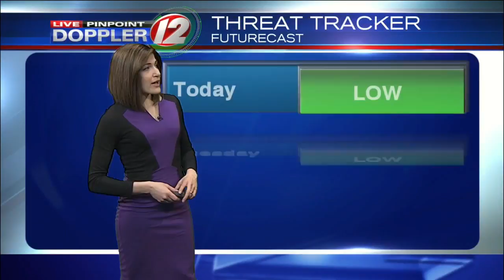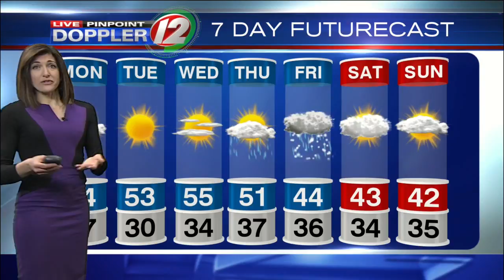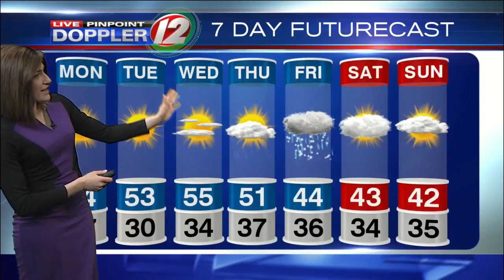Live Pinpoint Doppler 12 Futurecast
Eyewitness News Meteorologist Michelle Muscatello has the morning weather for Monday, February 26, 2018